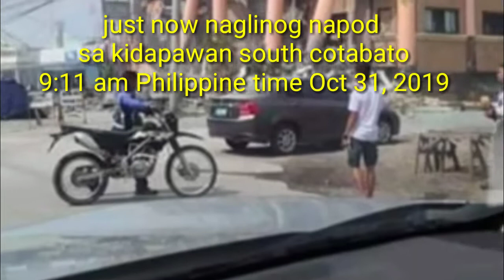Just now nag linog napod SA kidapawan south cotabato Oct 31, 2019 9:11 am